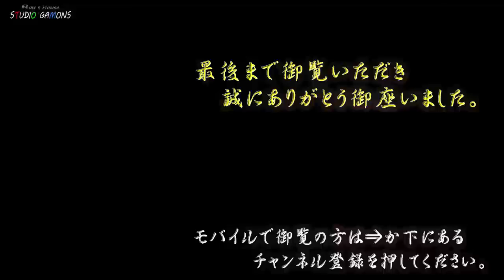スポンジで振動対策 どんなかんじ？